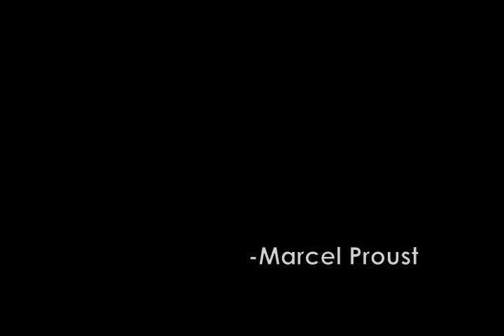Marcel Proust Quotation Animation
For my final project in Digital Animation Techniques.  The animation in the background still isn't complete.